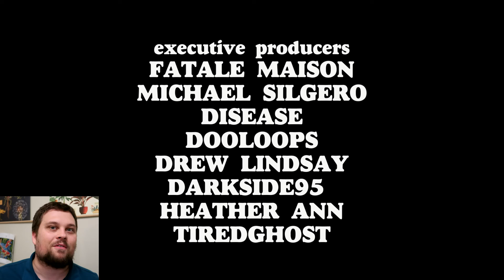Murder House - 13 Days Of Halloween - #2 - Janitor Jacksepticeye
Oddly enough this game has a pretty heavy Easter theme considering Easter may be the exact opposite of horror. I'm not one to judge though killing is killing so I wont argue. Time to fight off another serial killer from Puppet Combo and try to make it to the end. Nothing like some 80's horror to bring us all together. Happy Easter I guess?